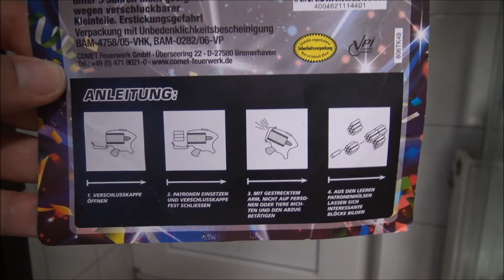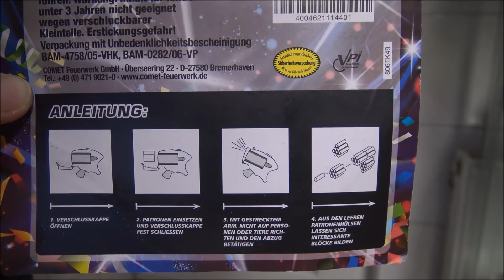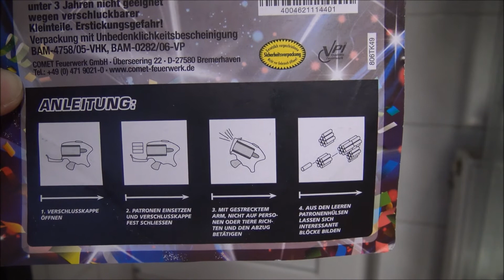Konfetti Kanone - COMET - Partyartikel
Kommt mit 2 Magazinen plus 6 Ersatzmagazinen, und ist ziemlich laut.